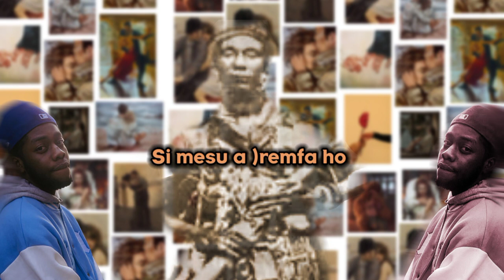YAA ASANTEWAA- Whoisovo (Official Lyrics Video)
A Song for the Broken Hearted, Yaa Asantewaa - WHOISOVO.
Produced- Chillin’onthebeat